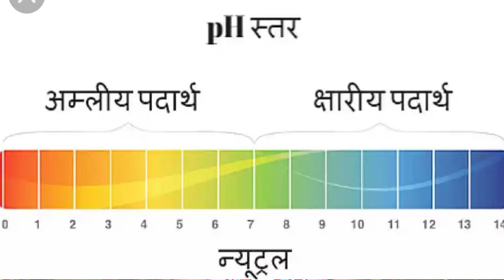PH मान ट्रिक|| Ph value of important substances |science GK | ph value question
Hello dosto mai rn glory swagat karati hu aapka ekl nai vedio me aur is vedio me mau aapko PH मान ट्रिक || Ph value important substances ||science GK ||Important Ph value || ph value question bataungi ||

to dosto ummid karate hu aapko ye vedio pasand aayegi ||

THANKUUU

phमान gk trick Phvalue of important substances